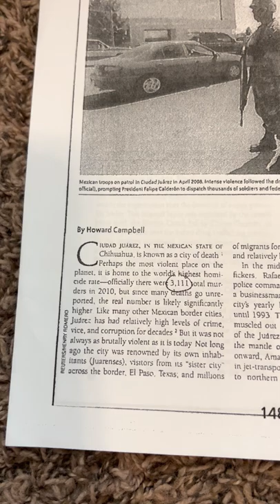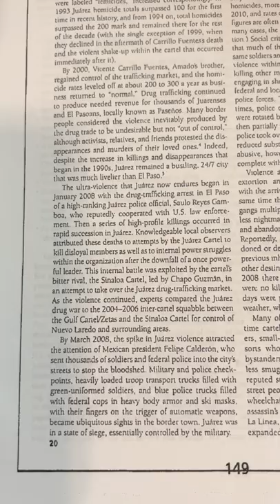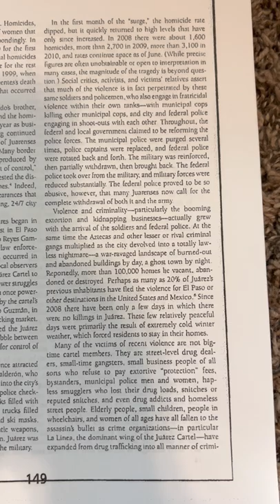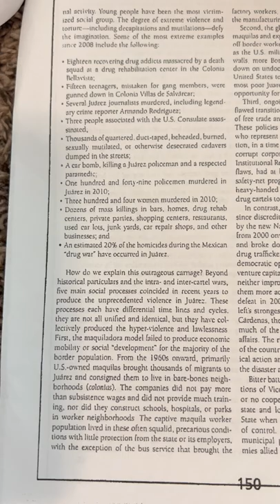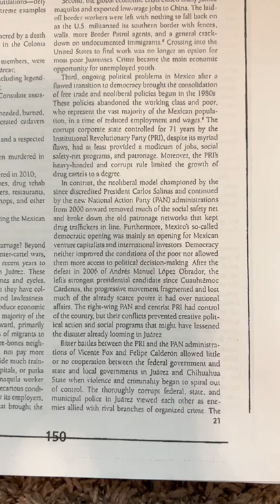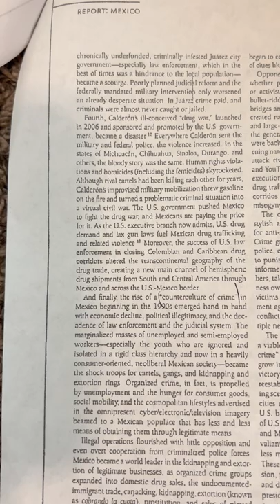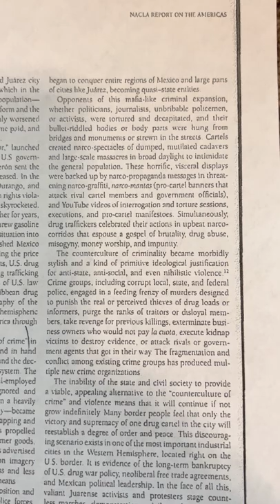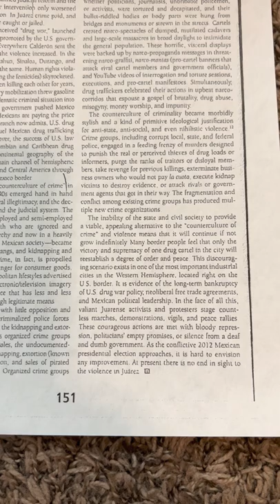No End in Sight: Violence In Ciudad Jaurez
This article is for study Purposes:
May/June 2011
Report:Mexico (NACLA Report on the Americas)
No end insight: Violence and Ciudad Juarez
Howard Campbell￼